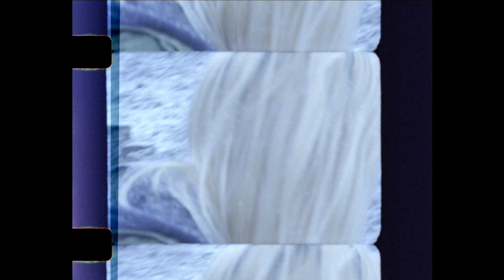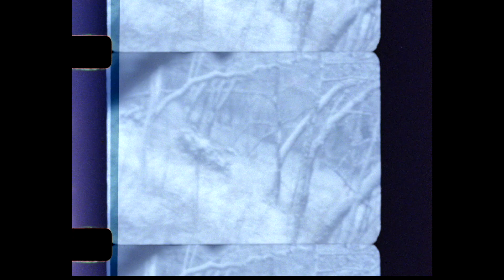Existential Dream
Gestalt therapists believe that dreams are existential messages we send to ourselves. These messages are actively explored to bring dream content into a person's actual life.